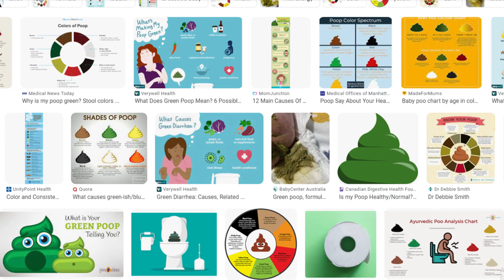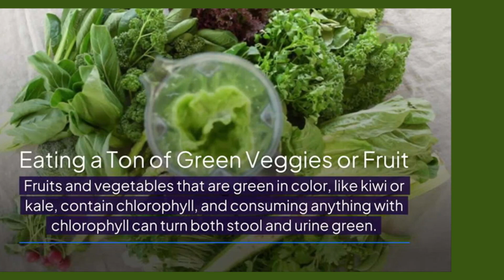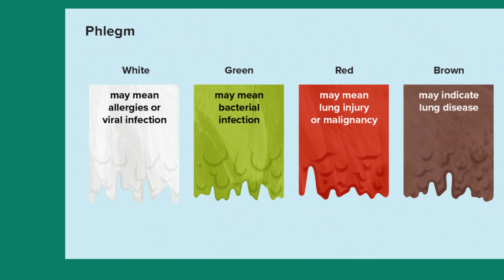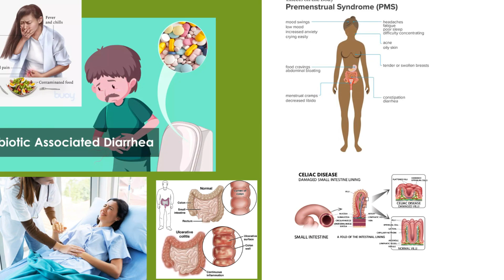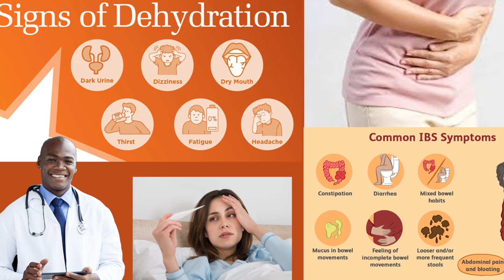Why is my poop green ? All Possible Causes and Treatment.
Why is my poop green ? All Possible Causes and Treatment. why is my poop green, why is my poop green when i didn't eat anything green,
why is poop green, what makes poop green,
A change in color to green poop can mean you have a digestive disorder or stomach bug. It could also be from something you ate that was green, blue, or purple.
Green poop is also a common side effect of iron supplements and some medications. Green diarrhea (loose stools) can be a sign of a viral infection.

Your poop can be green after eating meals like green vegetables, and fruits like,
Spinach
Kale
Broccoli
Swiss chard
Bok choy
Arugula
Watercress
Green beans
Celery
Asparagus
Zucchini
Cucumbers

Several health conditions can lead to green poop from diarrhea, like

Food poisoning.
Infectious or traveler’s diarrhea, especially salmonella, E, coli, and Giardia (Bacterial, parasitic, and viral intestinal infections can cause your intestines to flush faster than normal)
Antibiotic-associated diarrhea (also known as pseudomembranous colitis).
Lactose intolerance or disaccharidase deficiencies.
Premenstrual syndrome (PMS).
Celiac disease.
Ulcerative colitis.
Crohn’s disease.
Irritable bowel syndrome (IBS).
Eating disorders that involve laxative abuse.
After surgery, such as a cesarean section (also known as a C-section) .
Graft versus host disease (a condition that can develop after surgery for a bone marrow transplant).

When to See Your Healthcare Provider

If green stools are an ongoing concern or accompanied by the following symptoms, talk to your healthcare provider:

Abdominal pain or cramping.
Alternating constipation and diarrhea.
Diarrhea, watery, or liquid stool lasting more than 48 hours.
Fever.
Signs of mild dehydration, such as dark urine, dizziness, dry mouth, and fatigue.
Any other unusual symptoms.